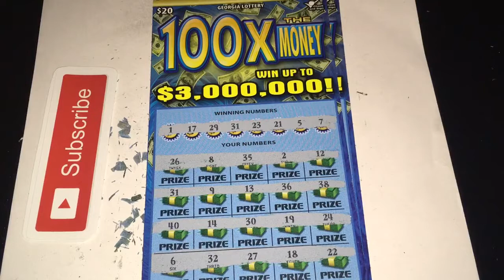A Great Day To Play💲💲💲💲